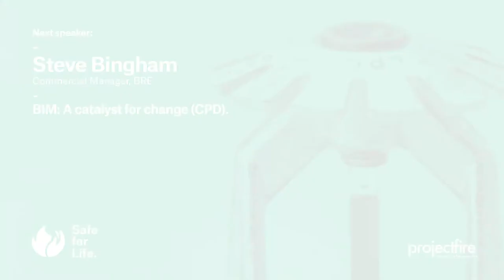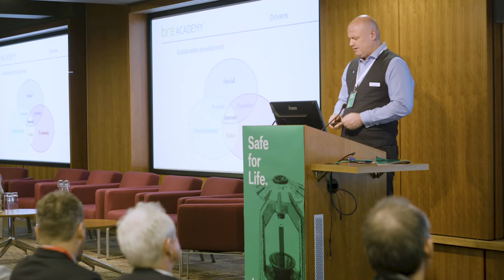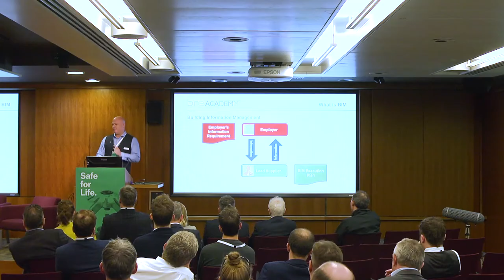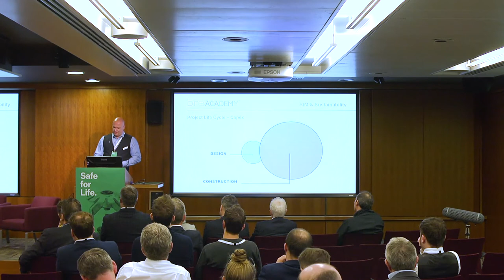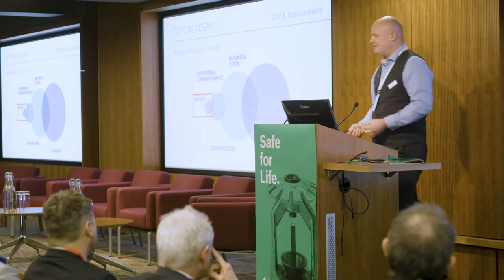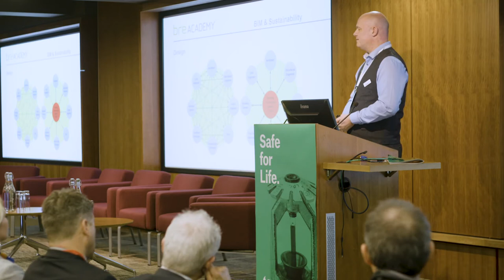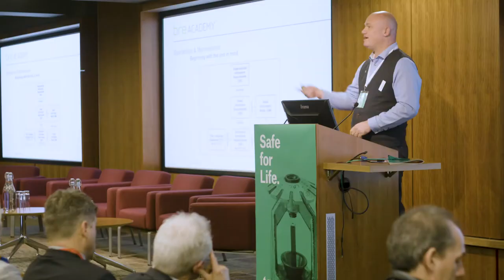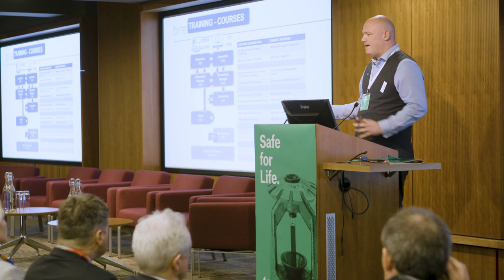Safe for Life - BIM a catalyst for change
Steve Bingham shows how the use of BIM can be a catalyst for change and a more sustainable future.

The Safe for Life event hosted by Project Fire presented some fantastic flash talks from
inspiring and innovative speakers who are already
 making waves in their respective sectors. All the talks cover a range of topics relating to sustainable
architecture and integrated technology for fire
 protection in the building sector.